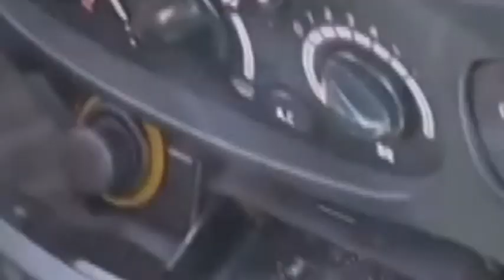12 REP ANTIKAPNISTIKOS